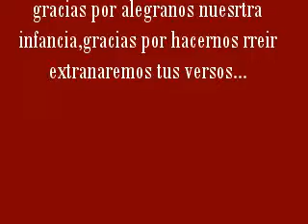trapesistas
homenage a la compania superman espero que sea de su agrado al sr venustiano y toda su compania